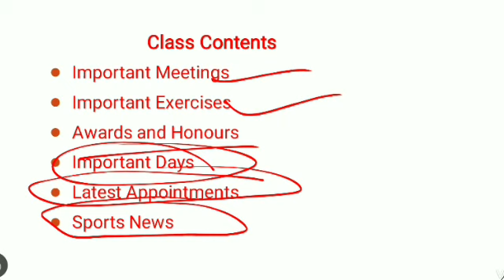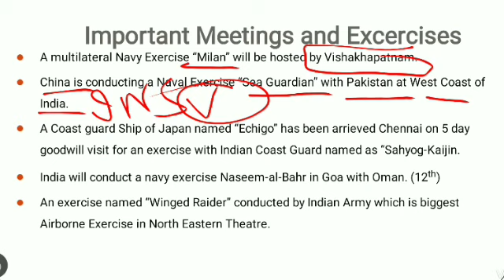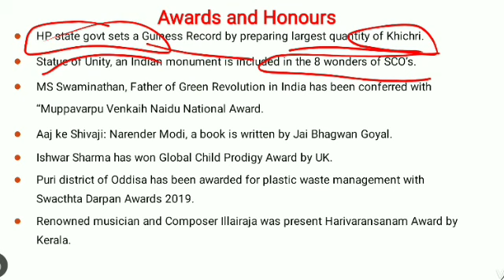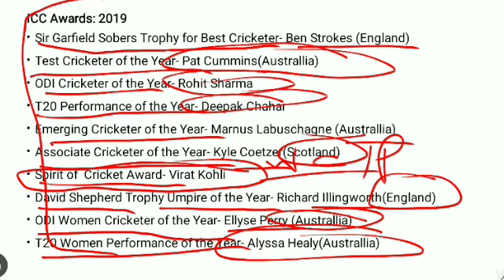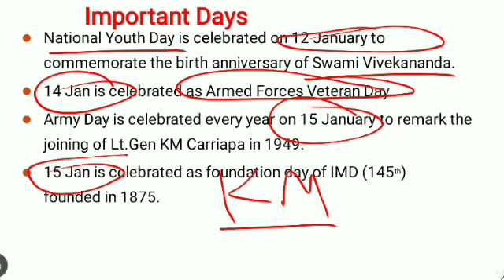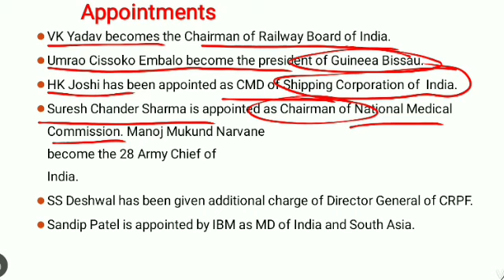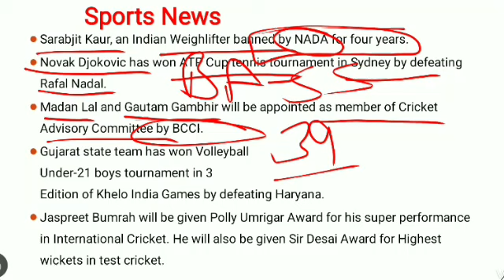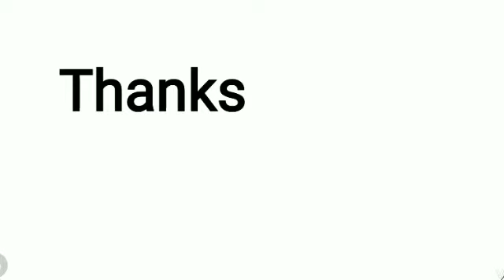LIVE 🔴8:00PM _MONTHLY_REVISION_JAN.PART-2#02TH_FEB_2020_CURRENT//PUNJAB_CURRENT_AFFAIRS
PUNJAB GOT EXAMS 2019 PUNJAB PATWARI SELECTION PROCESS || PUNJABPATWARIDAILYGK